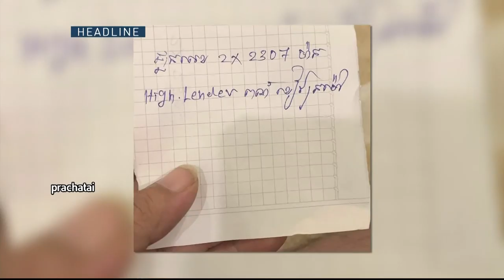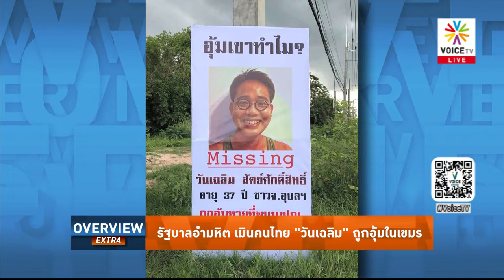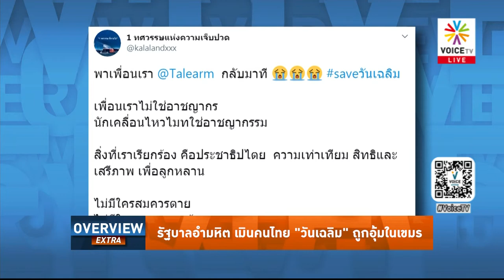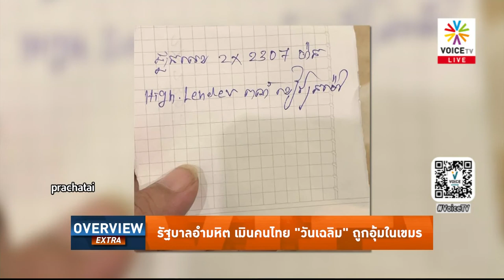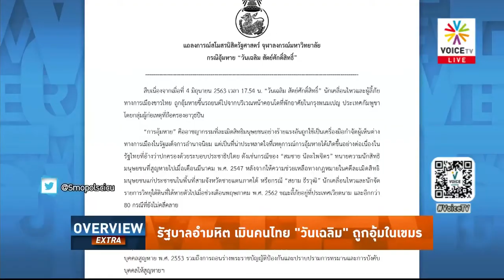OverviewExtra ประจำวันที่ 7 มิถุนายน 2563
- เซฟวันเฉลิม คดีบุกอุ้มคนไทยที่รัฐบาลต้องหาคำตอบ
- พลังประชารัฐฟัดกันเอง จุดจบอยู่ที่ปรับคณะรัฐมนตรีทั้งคณะ
- เริ่มที่ปรีดิยาธร จบที่สมคิด เศรษฐกิจยุคประยุทธ์จบที่ใคร